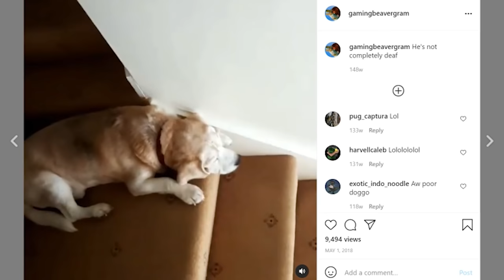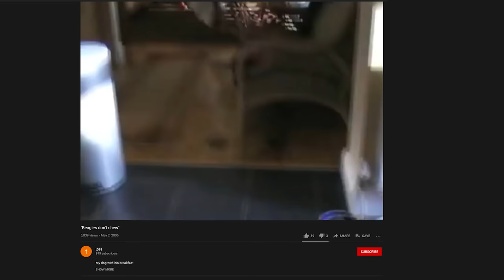The Life of a Dog Called Basil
He wasn't a good boy but he was the best boy.
We had a very special relationship it has to be said. I'm very glad that this little ball of grump rolled into my life and I don't think I'll be forgetting him anytime soon.